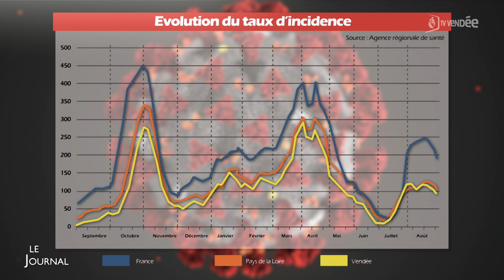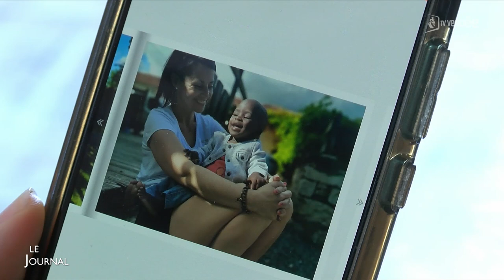Edition du 01 septembre 2021 - 12h30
Covid-19 : tous les indicateurs en baisse dans la région
Les syndicats d'enseignants inquiets pour la rentrée scolaire
Décès de Léon Aimé, député de la Vendée de 1993 à 1997
Economie : le tourisme a résisté à la crise sanitaire et à la météo
Solidarité : opérée du cœur, Hurlaini s'apprête à repartir au Burundi